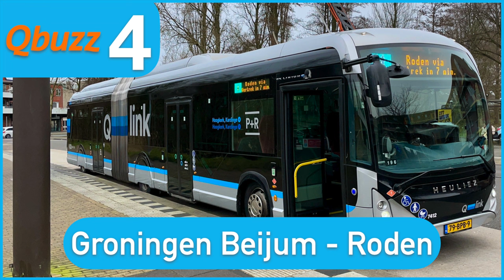[4K] Qbuzz buslijn 4: GRONINGEN (BEIJUM) - RODEN | Qbuzz Groningen Drenthe | 2023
In deze traject video van het openbaar vervoer in Groningen en Drenthe ga je mee met bus 4 van Groningen Beijum via het centrum van Groningen naar Roden. Deze cabine rit heb ik gemaakt met een elektrische bus 7412 van het merk Heuliez. Deze traject video is op zaterdag 11 februari 2023 opgenomen.

WIL JE HELPEN HET KANAAL GROTER TE MAKEN?
Een duimpje omhoog helpt dit kanaal groter te worden. Super tof als je deze video een like wil geven en de video wil delen met anderen.  Ben je nog niet geabonneerd op dit kanaal en wil je geen bus cabine rit missen? Als je het belletje aan zet mis je geen enkele nieuwe video meer. Dank je wel voor je hulp. 👍

DONATIES:
Ik wil in de toekomst trajectvideo's maken met 2 camera's tegelijk. Als je mijn content leuk vindt en je zou een kleine bijdrage willen geven aan dit kanaal, dan waardeer ik dat altijd. Ik kan dan op die manier een tweede camera erbij kopen. Je vind een PayPal doneerknop rechtsboven op de homepage van mijn kanaal. Alvast heel erg bedankt. 👍

BUSHALTES:
00:00 Intro
00:04 Lijn 4 Groningen Beijum naar Roden
58:45 Outro

WANNEER KOMT ER WEER EEN NIEUWE VIDEO?

HELP JE MEE HET KANAAL LEUK EN GEZELLIG TE HOUDEN?
Een kleine huisregel om het leuk en gezellig te houden:
Alle reacties die negatief overkomen of reacties die onrechtmatig zijn (bijvoorbeeld vanwege discriminatie, inbreuk op auteursrecht of smaad of laster) zal ik verwijderen. Niet alleen naar mij, maar ook naar anderen in de comments.  Ik houd het graag gezellig en respectvol op mijn kanaal. Ik hoop dat je dit begrijpt! 👍